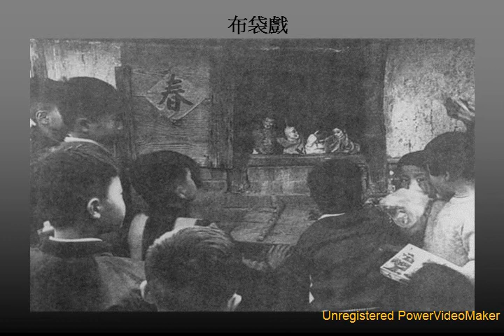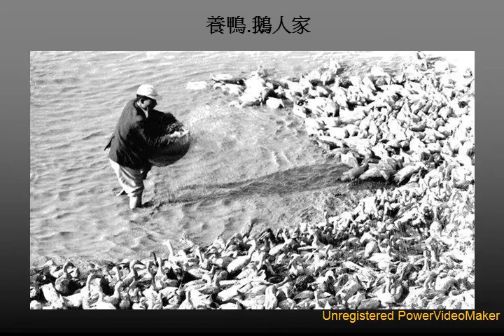!! 2 07 22 22 46 wmv